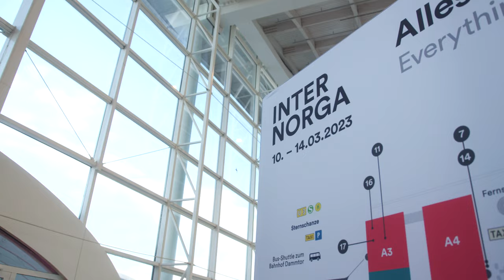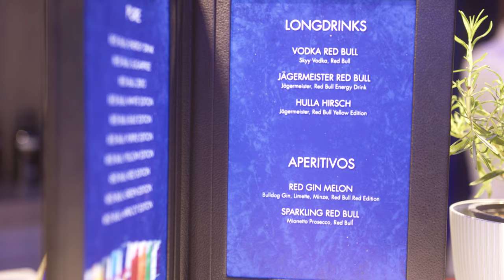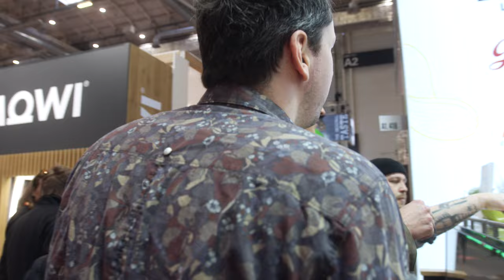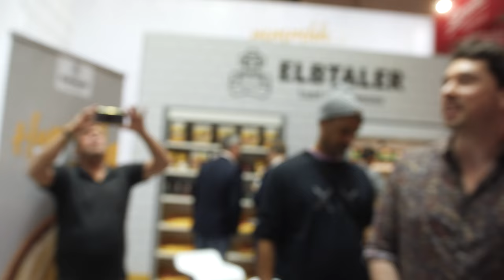Völlerei mit Ei - Wir testen alle Trends auf der Internorga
Auf der Internorga werden die aktuellsten Food, Restaurant und Hoteltrends vorgestellt.
Wir waren für euch in Hamburg auf  Internorga und haben einmal alles gegessen.

Alle Rezepte - Kochkurs - Triff mich bei einer Guided Foodtour

Schnitt - Artur Kazuba